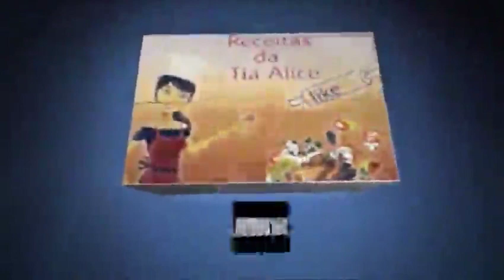Estreno Especial Primera Parte Septiembre 2021